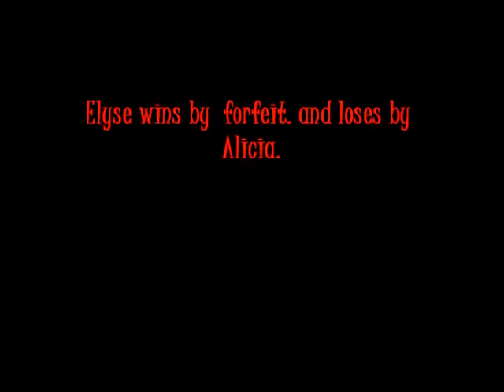Sliightly Cracked plays TWISTER!!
Watch Jocelyn, Alicia, Manvindar, Elyse, and Sara play twister! who will be the ultimate champion??